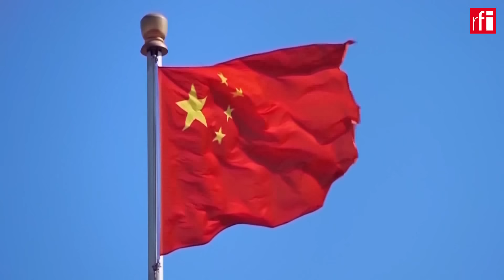ប្រមុខរដ្ឋចិន បញ្ជាឲ្យ​កងទ័ព​ត្រៀម​ខ្លួន​សម្រាប់ស្ថានការណ៍សង្គ្រាម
​ក្រោយពី​​ធ្វើ​សមយុទ្ធ​ទ្រង់​ទ្រាយ​ធំ​ឡោមព័ទ្ធតៃវ៉ាន់, ប្រធានាធិបតីចិន​ លោក ស៊ី ជីនពីង បាន​ចេញបញ្ជាឲ្យ​កងទ័ពចិន ​ត្រៀម​ខ្លួន​សម្រាប់ស្ថានការណ៍សង្គ្រាម​។ សេចក្តី​អំពា​វនាវ​នេះ ទន្ទឹម​នឹង​ការ​ចោទប្រកាន់​របស់​តៃវ៉ាន់ ដែលថា រដ្ឋអំណាច​ក្រុង​ប៉េកាំង​ ជាអ្នក​​​នៅពីក្រោយ​ខ្នង​នៃការ​​ផ្តាច់​ស្ថានទំនាក់ទំនង​ក្រុង​តៃប៉ិ​នៅប្រទេស​អាហ្វ្រិកខាងត្បូង។ ​​